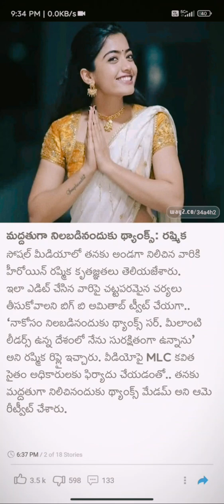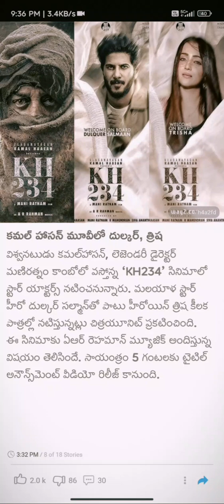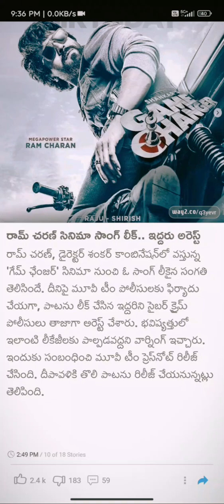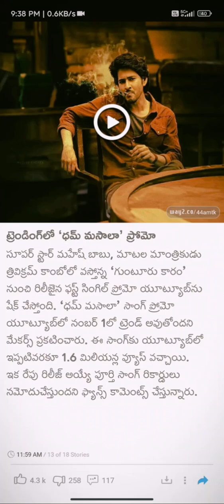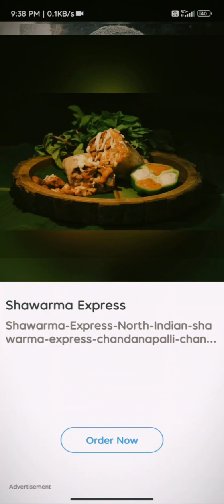way2newstelugu latest news today